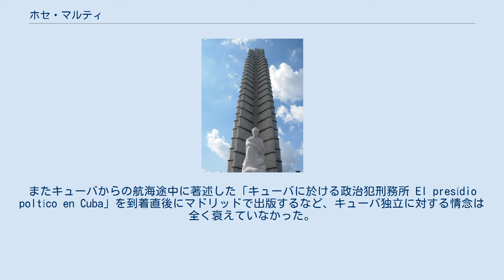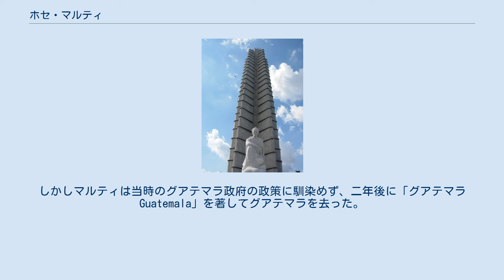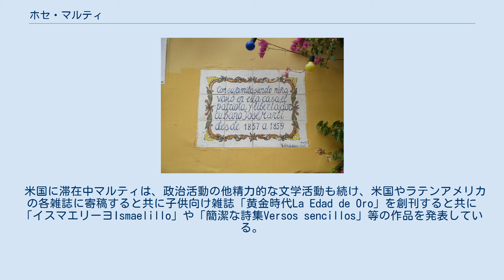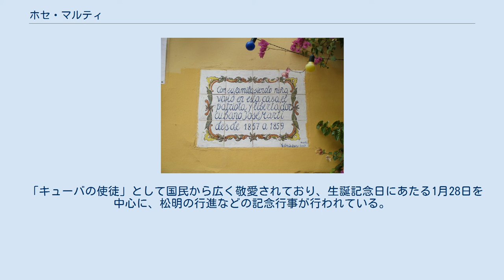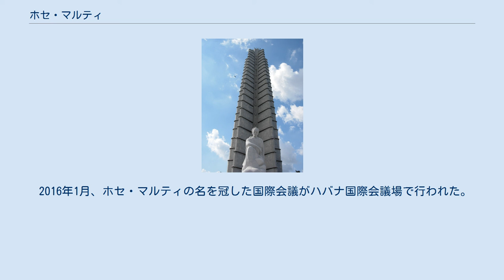ホセ・マルティ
スペイン・バレンシア市内にある、幼少時のホセ・マルティが1857年から1859年まで居住していたことを示す標識 ハバナ市の革命広場にある、ホセ・マルティ・メモリアル像 ホセ・フリアン・マルティ・ペレス（José Julián Martí Pérez, 1853年1月28日 - 1895年5月19日）は、キューバの著作家、革命家。
19世紀後半のキューバ独立革命に参加し、キューバ史における英雄としてだけでなく、ラテンアメリカにおけるモデルニスモの先駆者としても名高い。
 ホセ・マルティは1853年にスペイン領キューバのハバナ市で、スペインからの移民であったマリアーノ・マルティとレオノール・ペレス・カブレラとの間に生まれた。
4歳の時に父親・マリアーノの出身地・バレンシアに移住するが、その2年後にキューバに再び帰国した。
1865年、詩人で独立思想家のラファエル・マリア・メンディベが校長を務める公立学校に入学、メンディベの家で催される文学者や政治思想家の集いにも頻繁に参加。
初等教育を終えた後の1867年にハバナにある美術専門学校に入学し、在学中より愛国的な詩や戯曲を書き始める。
1868年に最初の独立戦争（第一次キューバ独立戦争）が起こると、マルティは盛んに風刺雑誌「紛糾者（El Diablo Cojuelo）」や週刊誌「自由な祖国（Patria Libre）」などの編集に参加し、独立革命家とも多く交流を持ったことから、1869年に反逆罪で投獄され、翌年には懲役6年を宣告されるが、後にキューバ南西部のピノス島（現・フベントゥ島）へ送還され、1871年にはスペインへと移った。
 スペイン居住時はマドリード及びサラゴサに滞在し、現地のサラゴサ大学などで法律や文学、哲学などの研究を行った。
またキューバからの航海途中に著述した「キューバに於ける政治犯刑務所 El presídio poltíco en Cuba」を到着直後にマドリッドで出版するなど、キューバ独立に対する情念は全く衰えていなかった。
更に共にキューバから追放された同志フェルミン・バルデス・ドミンゲス Fermín Valdéz Domínguezと共にキューバの問題に関する討論にも積極的に参加し、「スペイン共和制とキューバ革命 La república española ante la revolución cubana」を出版している。
スペインでまた彼は美術、法律及び哲学の学士号を授与されている。
 スペインでの数年の滞在を経て、マルティはフランスを訪問した後1874年にメキシコに渡った。
メキシコでは友人のマヌエル・メルカードの斡旋で、エル・フェデラルとレビスタ・ウニベルサルの編集を行った。
彼はそこでも創作の他ヴィクトル・ユーゴーの翻訳を行い、メキシコの文士達と交流するなど活発な文学活動を続けた。
また、後にグアテマラで結婚する事になる亡命キューバ人の娘・カルメン・サヤスと出会っている。
 文学活動は行ったものの、仕事に恵まれなかったマルティは1876年にグアテマラに移り、中央学校の文学と哲学の授業で教鞭をとった。
しかしマルティは当時のグアテマラ政府の政策に馴染めず、二年後に「グアテマラ Guatemala」を著してグアテマラを去った。
 1878年に、友人マルティネス・カンポスの援助でマルティは故郷キューバに帰還する。
既に十年に渡った第一次キューバ独立戦争は鎮圧されていたが、マルティは独立への夢を捨てずに再び活発な独立運動を展開、亡命を余儀なくされる。
 再度キューバを追われたマルティは海外で各地を点々とする事になる。
はじめスペインに短期滞在した彼はアメリカ合衆国のニューヨークに移り、すぐにベネズエラのカラカスに移っている。
ベネズエラでは雑誌「レビスタ・ベネソラーナ」を創刊するが、時の為政者グスマン・ブランコに対する批判から、ここでも国外退去を余儀なくされる。
ベネズエラを追われたマルティは、1881年に再度、当時多くの亡命キューバ人の滞在していたニューヨークに居を移し、そこに14年間滞在する事になる。
 一方元々キューバの富裕層出身の妻、カルメンはキューバ独立に情熱を燃やすマルティに甚だ冷淡で、数度の別居の後息子を連れてマルティの下を去りキューバに帰った。
この事はマルティを深く傷付けたと言...